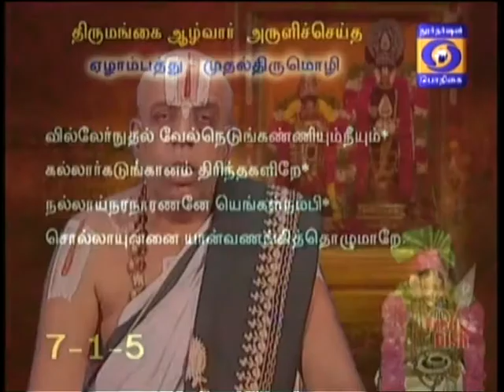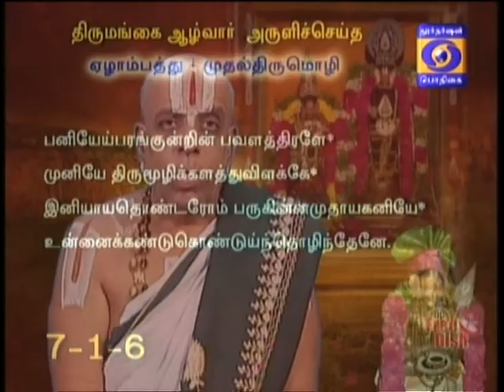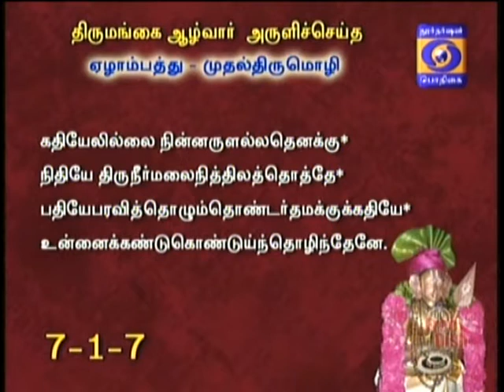NAALTHORUM NAALAYIRAM - Part 828 (16/04/2018) DR. M A Venkatakrishnan swamyn